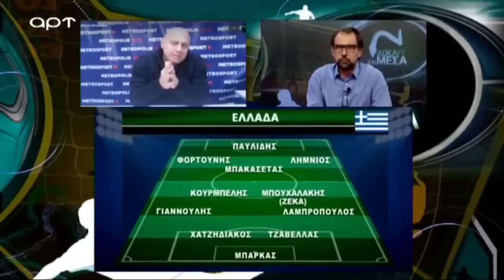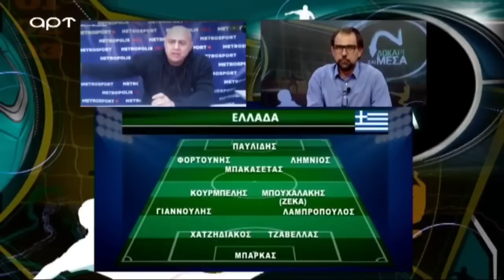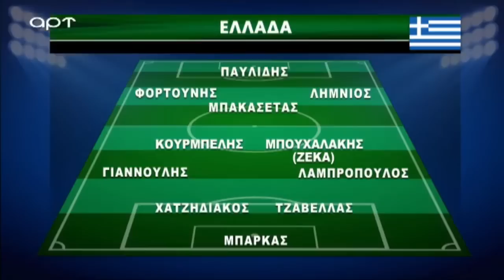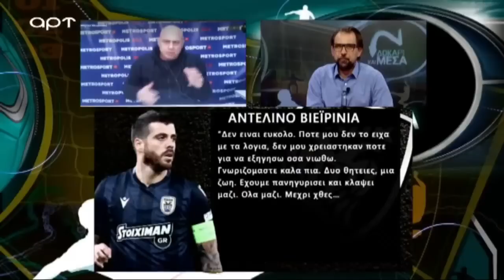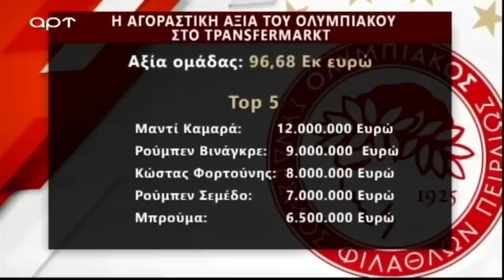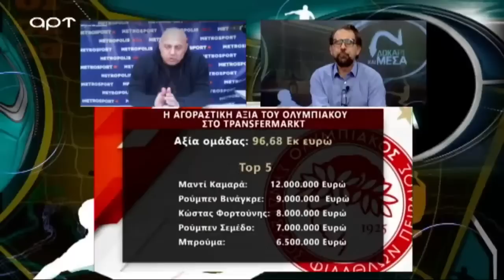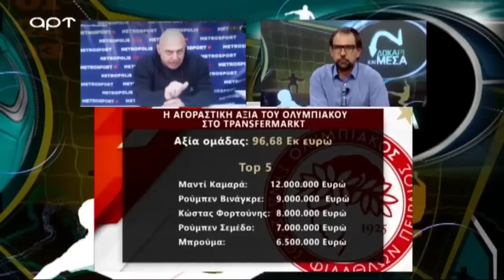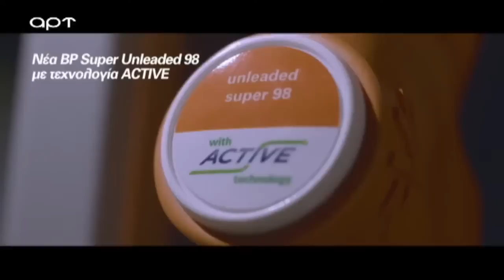Δοκάρι και Μέσα με Ραπτόπουλο-Καρατζαφέρη (09/10/20)